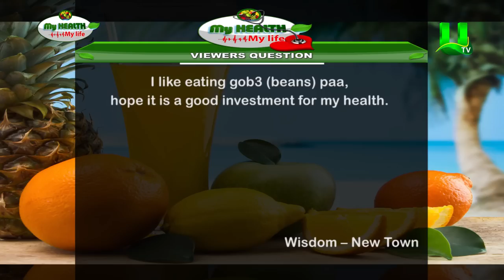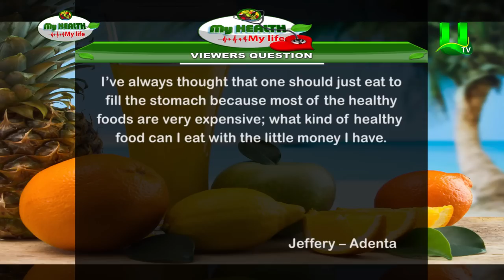My Health My Life: Healthy Eating Is An Investment For Your Own Health